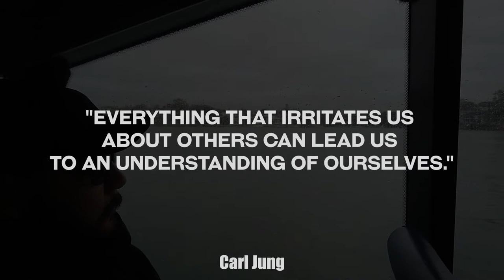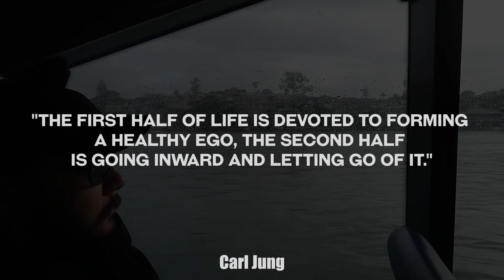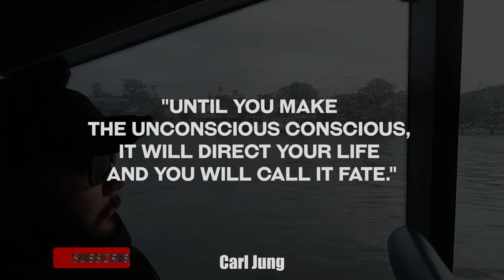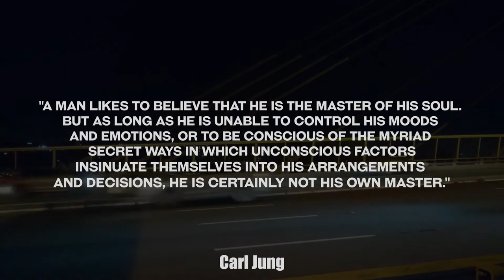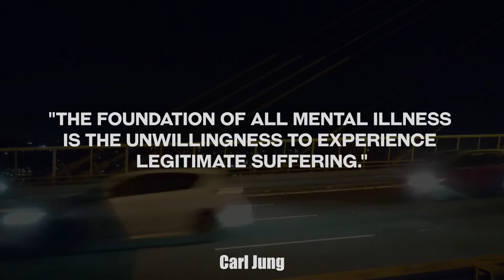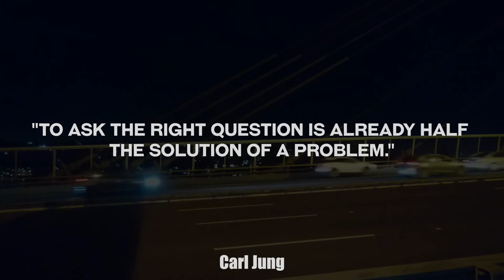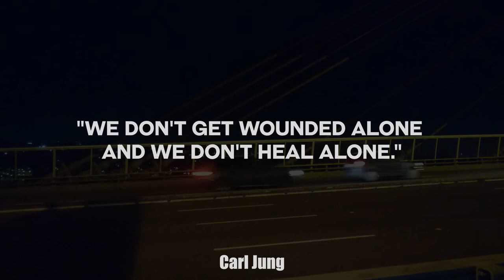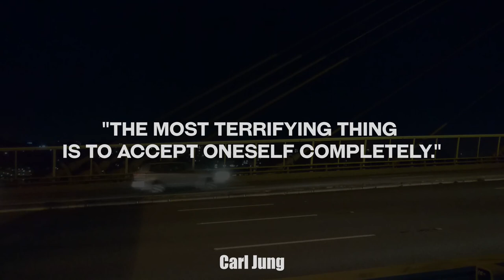QUOTES of Wisdom CARL JUNG Swiss Psychiatrist And Psychoanalyst Who Founded Analytical Psychology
This video contains some of the best quotes of wisdom from CARL JUNG a Swiss Psychiatrist And Psychoanalyst Who Founded Analytical Psychology.

Carl Gustav Jung (26 July 1875 – 6 June 1961) was a Swiss psychiatrist and psychoanalyst who founded analytical psychology. Jung's work was influential in the fields of psychiatry, anthropology, archaeology, literature, philosophy, and religious studies. Jung worked as a research scientist at the famous Burghölzli hospital, under Eugen Bleuler. During this time, he came to the attention of Sigmund Freud, the founder of psychoanalysis. The two men conducted a lengthy correspondence and collaborated, for a while, on a joint vision of human psychology.

0:00 Intro
0:07 "Thinking is difficult, that’s why most people judge."
0:23 "Do not compare, do not measure. No other way is like yours. All other ways deceive and tempt you. You must fulfill the way that is in you."
0:39 "Everything that irritates us about others can lead us to an understanding of ourselves."
0:56 "We are not what happened to us, we are what we wish to become."
01:13 "We cannot change anything until we accept it. Condemnation does not liberate, it oppresses."
01:31 "We don't so much solve our problems as we outgrow them. We add capacities and experiences that eventually make us bigger than the problems."
01:48 "We meet ourselves time and again in a thousand disguises on the path of life."
02:06 "Everyone you meet knows something you don't know but need to know. Learn from them."
02:24 "The first half of life is devoted to forming a healthy ego, the second half is going inward and letting go of it."
02:43 "The world will ask you who you are, and if you don't know, the world will tell you."
03:01 "Until you make the unconscious conscious, it will direct your life and you will call it fate."
03:17 "Life really does begin at forty. Up until then, you are just doing research."
03:33 "Conflict exists strictly as an opportunity to raise our consciousness."
03:51 "That which we do not confront in ourselves we will meet as fate."
04:07 "One looks back with appreciation to the brilliant teachers, but with gratitude to those who touched our human feelings. The curriculum is so much necessary raw material, but warmth is the vital element for the growing plant and for the soul of the child. "
04:29 "Be grateful for your difficulties and challenges, for they hold blessings. In fact... Man needs difficulties; they are necessary for healthy personal growth, individuation and self-actualisation."
04:52 "A man likes to believe that he is the master of his soul. But as long as he is unable to control his moods and emotions, or to be conscious of the myriad secret ways in which unconscious factors insinuate themselves into his arrangements and decisions, he is certainly not his own master. "
05:16 "Wisdom accepts that all things have two sides."
05:29 "We don't really heal anything; we simply let it go."
05:41 "All fanaticism is repressed doubt."
05:53 "To be normal is the ultimate aim of the unsuccessful."
06:05 "The privilege of a lifetime is to become who you truly are."
06:23 "The meeting of two personalities is like the contact of two chemical substances: if there is any reaction, both are transformed."
06:41 "The foundation of all mental illness is the unwillingness to experience legitimate suffering."
06:59 "Nothing is possible without love ... For love puts one in a mood to risk everything."
07:18 "To ask the right question is already half the solution of a problem."
07:36 "If a man knows more than others, he becomes lonely."
07:54 "The difference between a good life and a bad life is how well you walk through the fire."
08:13 "Real liberation comes not from glossing over or repressing painful states of feeling, but only from experiencing them to the full."
08:32 "We don't get wounded alone and we don't heal alone."
08:50 "Who looks outside, dreams; who looks inside, awakes."
09:09 "The brighter the light, the darker the shadow."
09:28 "In all chaos there is a cosmos, in all disorder a secret order."
09:46 "The most terrifying thing is to accept oneself completely."

10:05 End